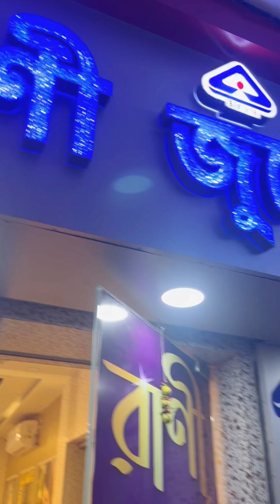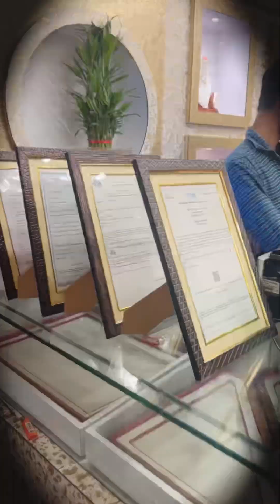Daily vlog//আজ পৌঁছে গেছি রানাঘাট এর রানি জুয়েলার্সে//gold shop